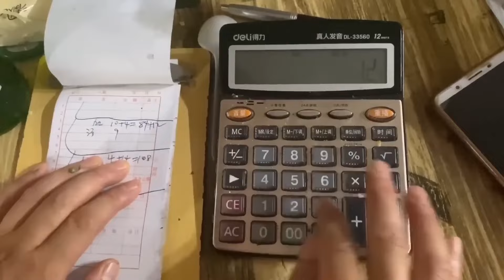A 20-jin donkey rack is stewed in a pot by a fat man, while he gnaws on the bones and drinks wine.